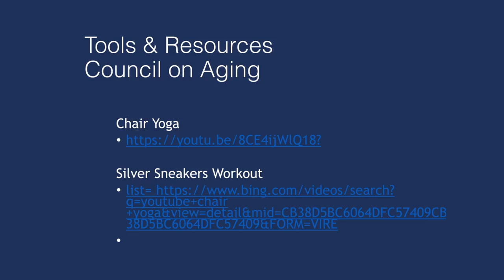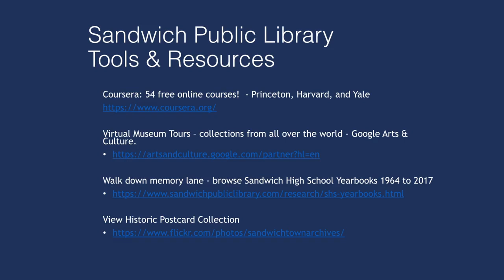COVID19 PSA #3 March 23 2020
This the third in a series of PSA by the COVID19 Command Team in Sandwich Mass.  Mental health is the topic along with advice from SPS social workers talking about tips for having the children at home during this pandemic.